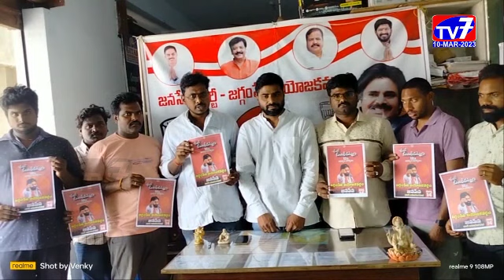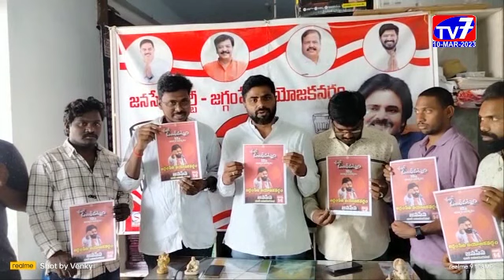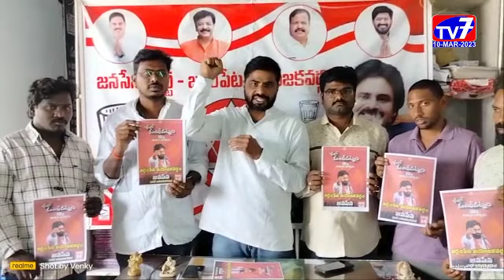జగ్గంపేట-|10-03-2023|TV 7 NEWS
మార్చి 14న మచిలీపట్నంలో  జరగబోయే జనసేనపార్టీ 10వ ఆవిర్భావ దినోత్సవ సభ విజయవంతం చేయాలని జనసేనపార్టీ జిల్లా కార్యదర్శి బుదిరెడ్డి శ్రీనివాస్ పిలుపునిచ్చారు.